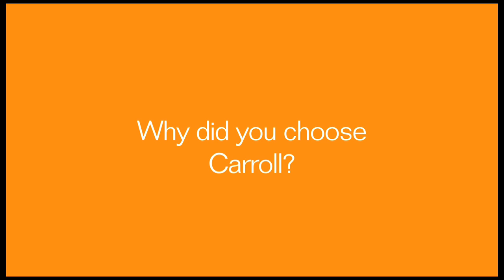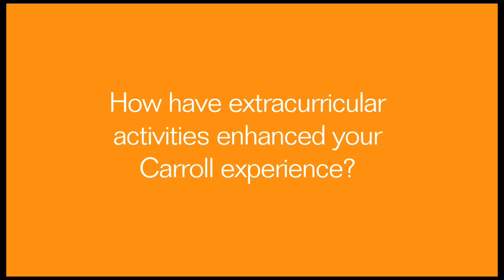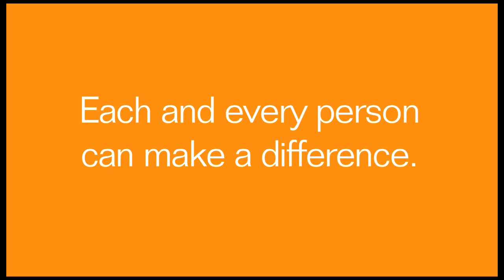Carroll University: Supporting Students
Carroll University student Andrew Fix explains how he has benefited from the generosity of donors and scholarships in his ability to seek a college education.